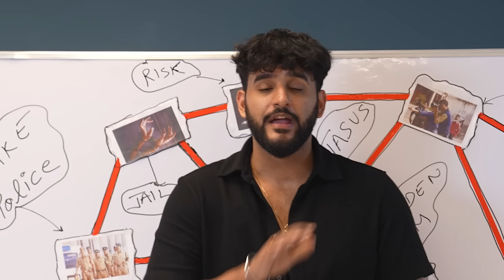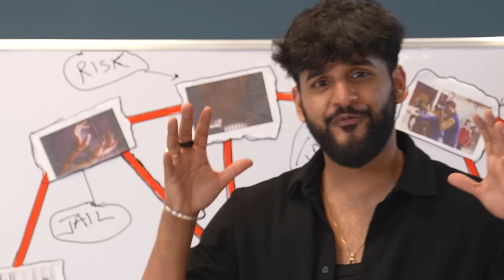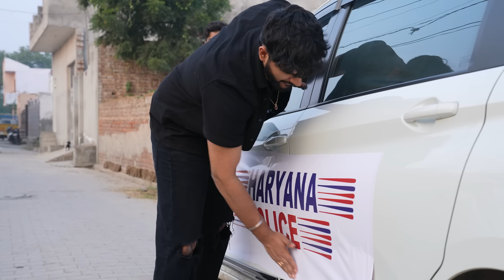I Got my BEST FRIEND arrested by POLICE PRANK !! *He Cried*